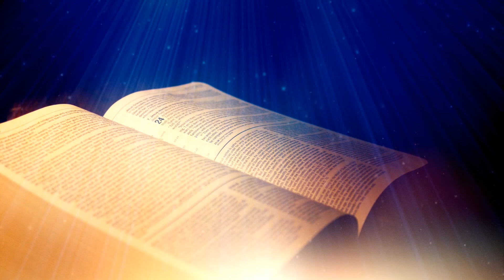Pāvila 1. vēstule Timotejam - 5. nodaļa